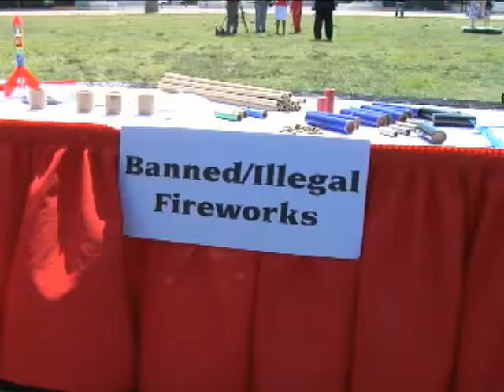Celebrating safely: The dangers of fireworks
While Americans gear up to enjoy Fourth of July festivities, the U.S. Consumer Product Safety Commission is urging parents to make sure their children celebrate safely.

Tuesday on the National Mall, the CPSC demonstrated the potential dangers of using fireworks irresponsibly.

The CPSC lit sparklers, M80's and M1000's on unsuspecting watermelons and mannequins to illustrate the hazardous nature of the explosive devices.

"We had 7,000 injuries last year," said Inez Tenenbaum, chairman of the CPSC. "We know the majority of them, of the children injured, were between 14 and 17-years-old."

"We also know that 70 percent of all the injuries occur between June 20th and July 20th" Tenenbaum said. "[If] people understand that fireworks have to be used appropriately and responsibly, then we hope we can save even more lives and prevent more injuries."

Representatives from other government agencies echoed Tenenbaum's sentiment.

"We in law enforcement want to do the right thing," said Tony West, assistant attorney general for the Civil Division of the Department of Justice.

"We also know that there are all too many out there who aren't as conscientious, and who will break the law to make a buck," West said. "Our message to those folks is, we will use our law enforcement tools to stop you and we will punish you if you break the law and harm the public."

The experts said, using consumer fireworks cautiously, where it is legal, is the best way to avoid harm.

"There is nothing more American than gathering with family and friends to delight in the beauty of fireworks against the night sky on the Fourth of July," said Joseph Riehl, acting assistant director of the Office Enforcement Programs and Services for the Bureau of Alcohol, Tobacco, Firearms and Explosives.

"But there's also a common responsibility if you use fireworks," Riehl said. "We want to remind consumers to be aware of the products they are buying and to be careful about how they use them."